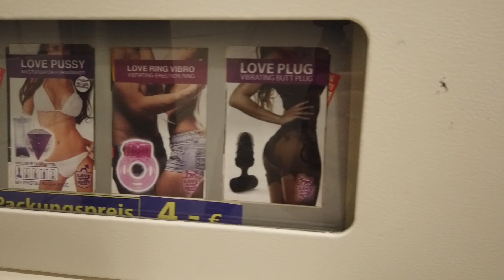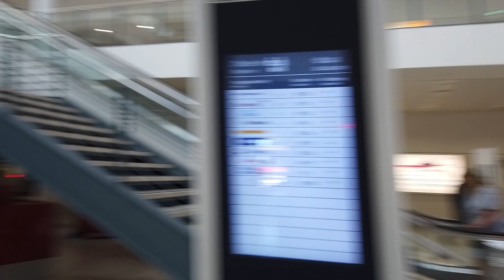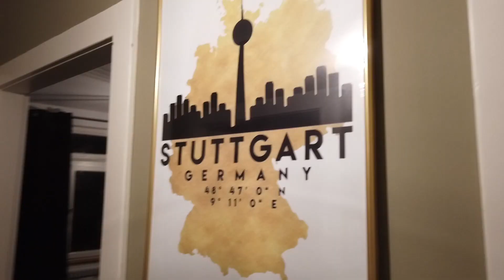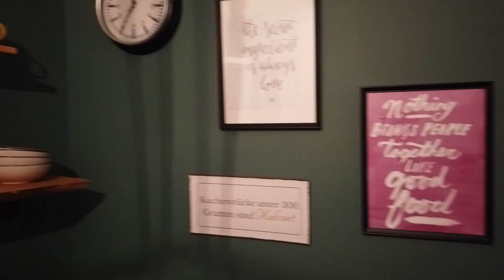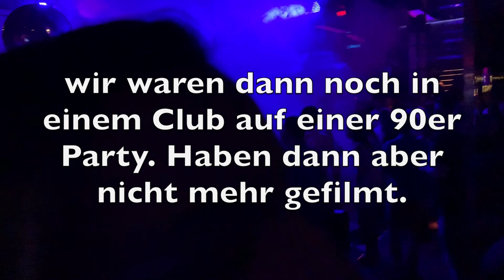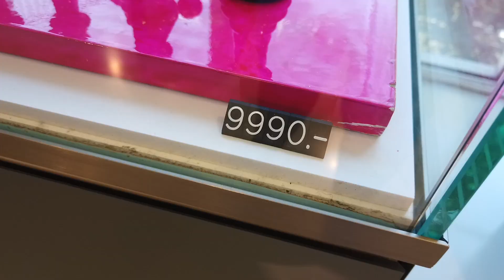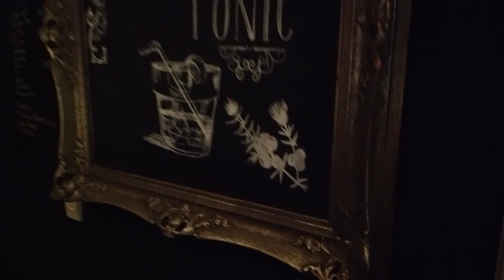Sinnfrei Vlog 5 Stuttgart is calling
Hello Stuttgart!
Partysuff, geile Airbnb Bude und 34 Grad.
Das Katerrollo schmeckt trotzdem!
Sandy und ich sind mal wieder aufm Sprung. Enjoy